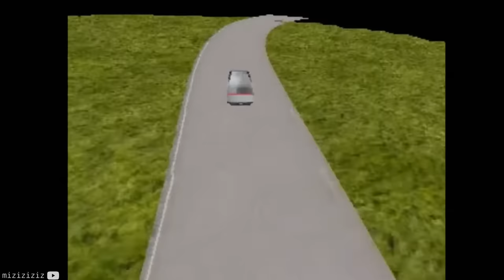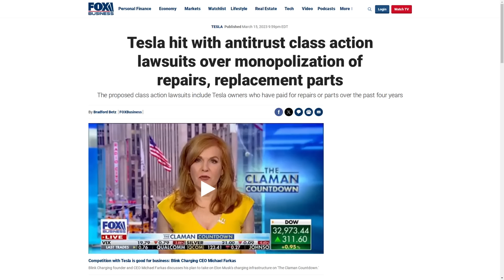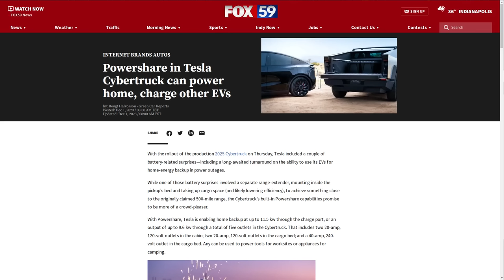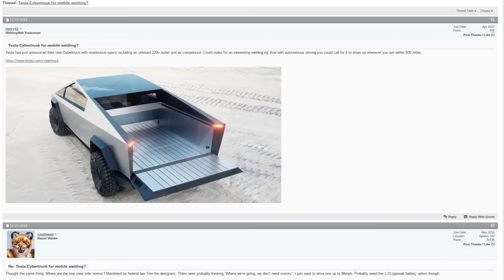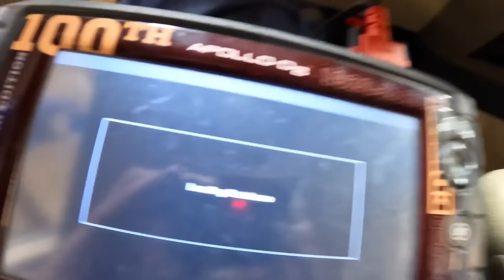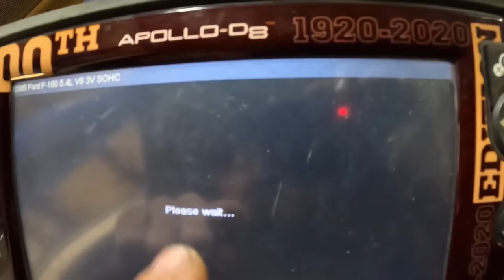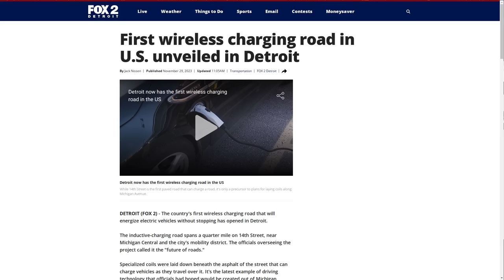Tesla's Cybertruck - TLP Clips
Kenny and Mike share their thoughts on Tesla's new Cybertruck

Monero
45F2bNHVcRzXVBsvZ5giyvKGAgm6LFhMsjUUVPTEtdgJJ5SNyxzSNUmFSBR5qCCWLpjiUjYMkmZoX9b3cChNjvxR7kvh436

Bitcoin
3MMKHXPQrGHEsmdHaAGD59FWhKFGeUsAxV

Ethereum
0xeA4DA3F9BAb091Eb86921CA6E41712438f4E5079

Litecoin
MBfrxLJMuw26hbVi2MjCVDFkkExz8rYvUF